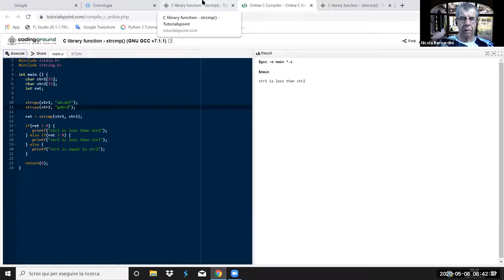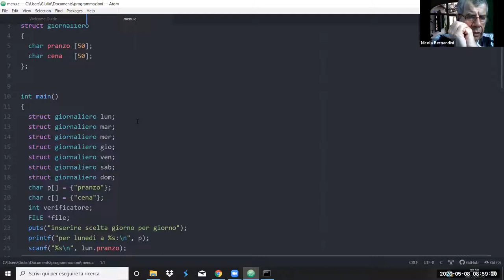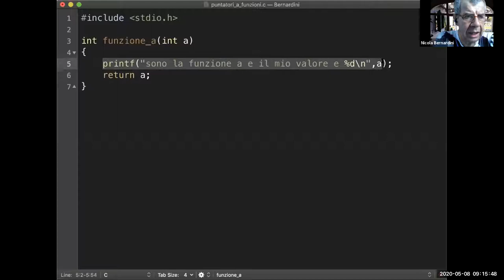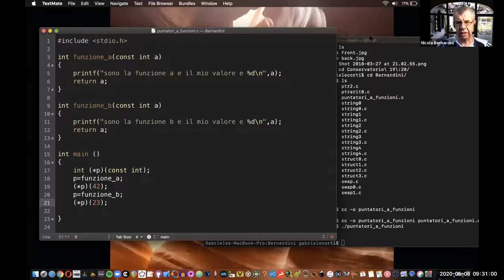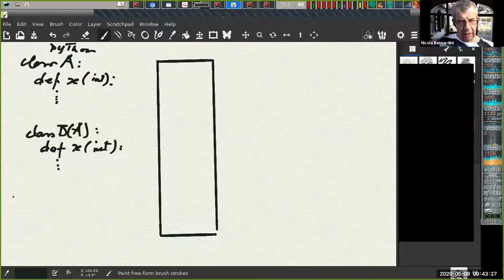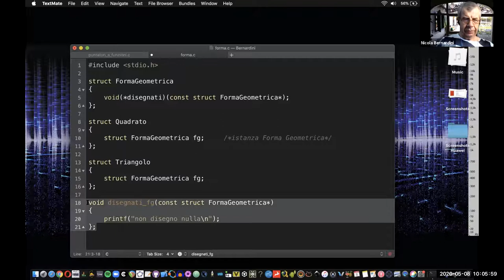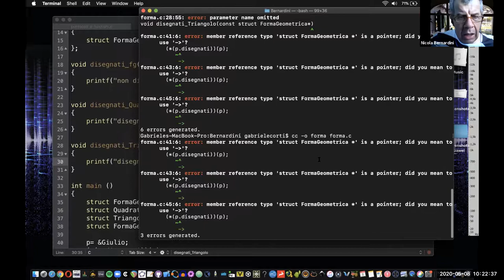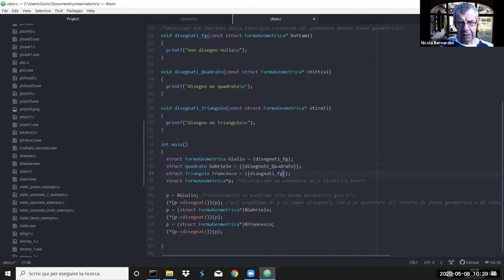Bernardini - Seminario di Programmazione Estesa incontro del 08/05/2020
Seminario di Programmazione Estesa - Incontro del 08/05/2020
Docente: Nicola Bernardini
Studenti: Filippo Castellani
               Giulio Romano Di Mattia
               Francesco Ferracuti
               Gabriele Corti

Argomenti dell'incontro:
puntatori a funzioni, metodi virtuali in OOP